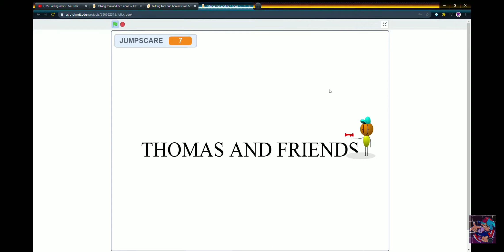13 de dezembro de 2021